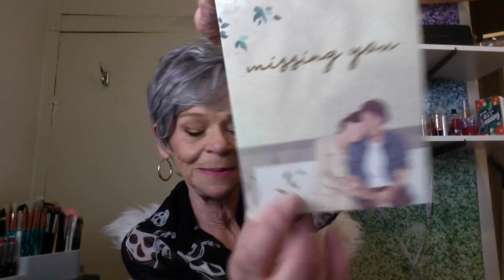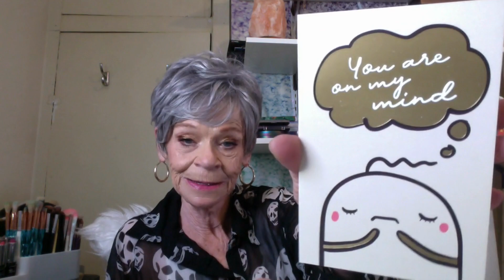Ann's Amazing Adventures. National Spunky Old Broad Day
you tube women who collab

Wigs & Sunglasses, Rice Paper Collagen Face Masks, Greeting Cards,  Verronii Lip Masks@Amazon,com